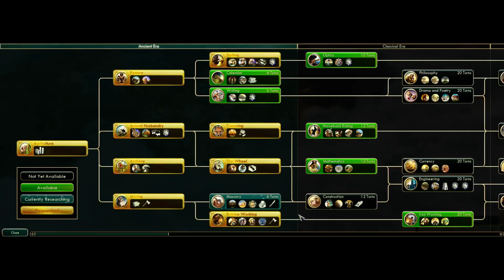Civilization V - Baby Steps Achievement with StickyNugget [Part 2]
Part 2 of obtaining the Baby Steps Achievement. I have to win by any conditions on Settler Difficulty... should be easy, right?